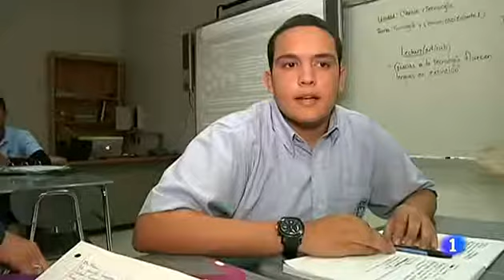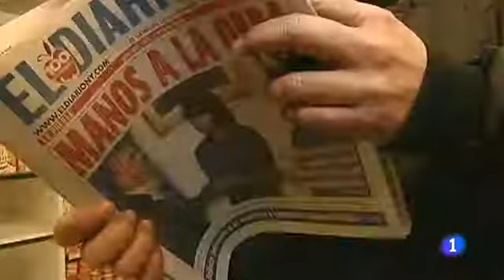español en el mundo